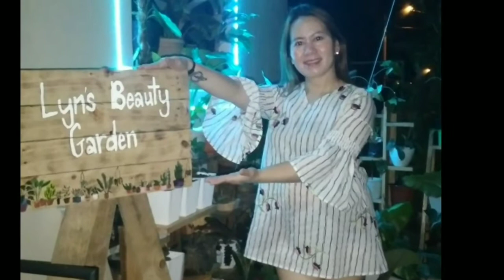Correct way of Repotting Bougainvillea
Magrepot naman tayo ng dalawang varieties ng bougainvillea mga kacharot.

Hi Plant Lovers,

●Welcome To My Channel my name is Lyn's Beauty from province of San Fernando Bukidnon! if you are new to my Channel Please Don't forget to like, comment, Share and Subscribe 💗

Lyn,